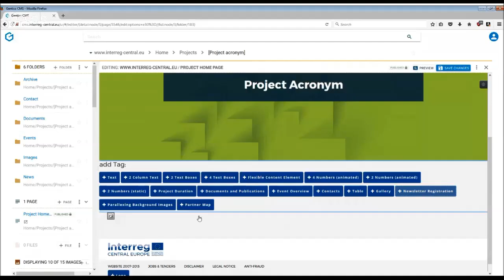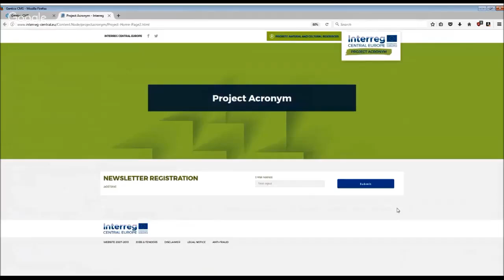Project Website: Newsletter Tag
Working with the Content Management System. Learn how to insert the newsletter tag to your home page and how to extract the list of subscribers.